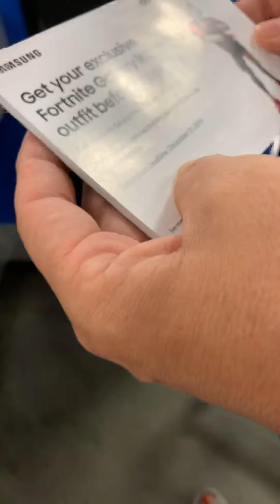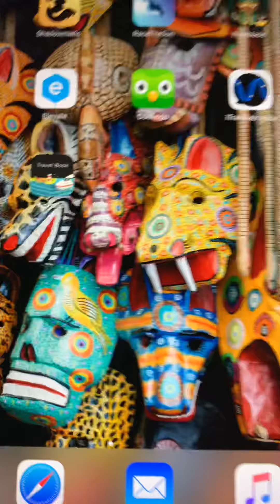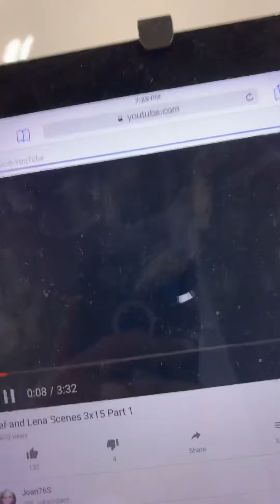May 3, 2019